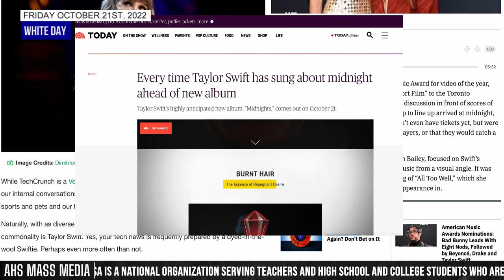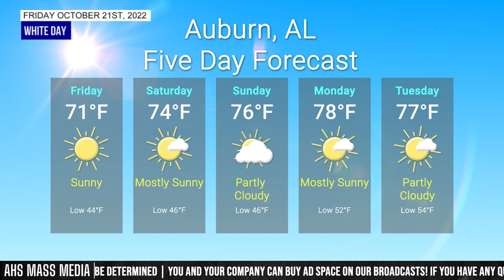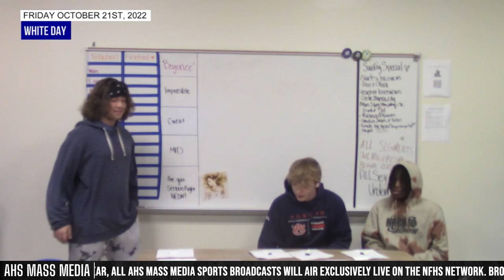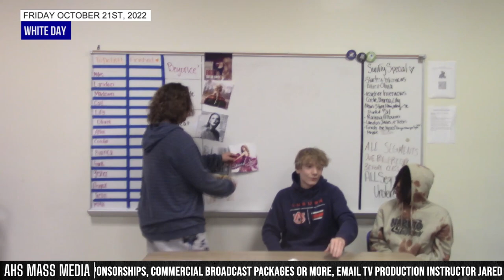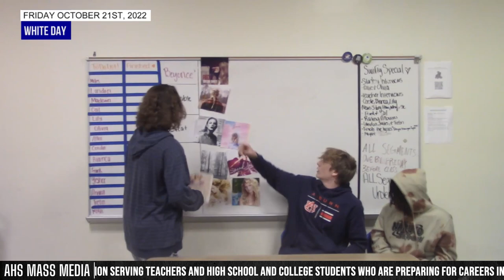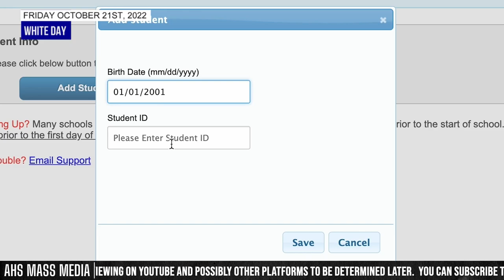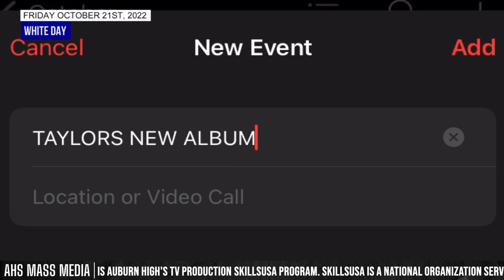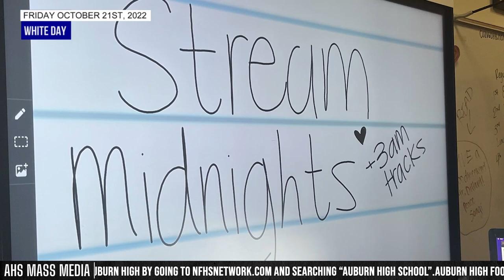Tiger TV Swiftie Special | October 21st, 2022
New to the 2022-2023 season, ALL AHS Mass Media Broadcasts will air live exclusively on the NFHS Network. This help both the Auburn High Athletic Department and AHS Mass Media.
Broadcasts will be premiering at a later date on the AHS Mass Media YouTube Channel.

HiDef Mission
1. To produce high quality videos
2. To give our best in the face of challenges
3. To earn trust with potential clients, CTSOs, community
4. To dovetail the work we do in Television Production with the service we render throughout the CTSO
5. To become a leading force at all things media